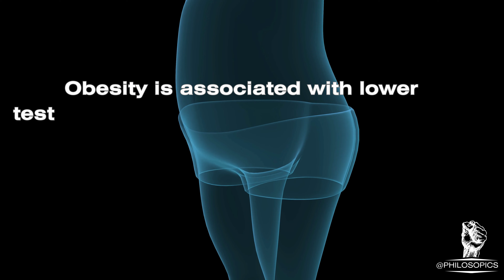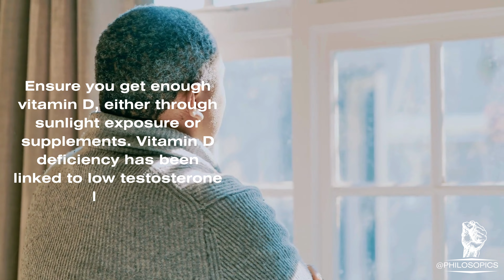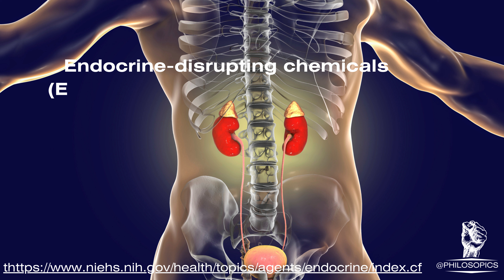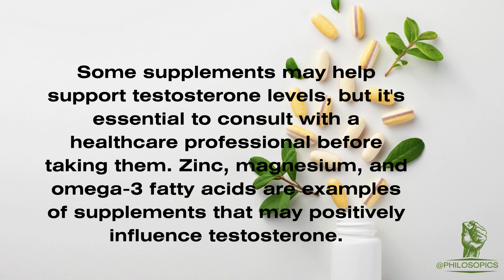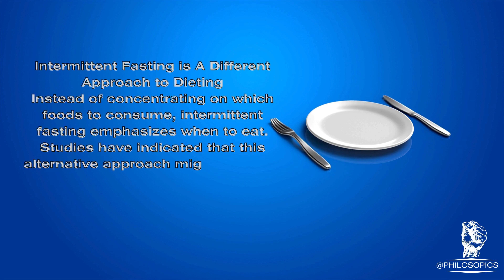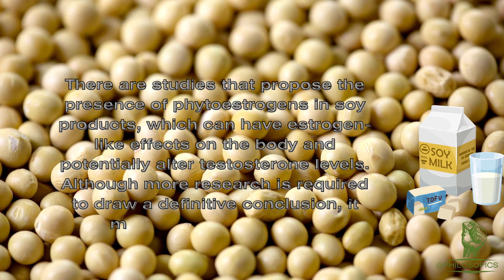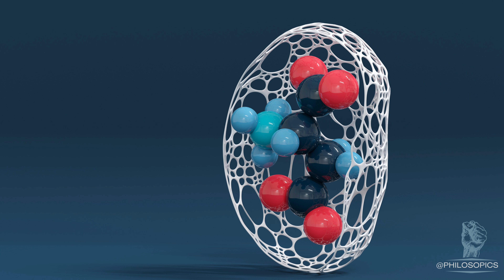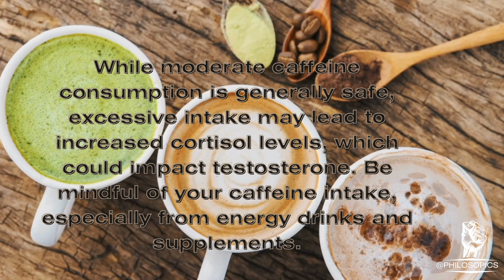Fear No More: Practical Tips to Boost Testosterone Levels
Testosterone is a vital hormone for men.
In this video, we dive deep into the science-backed strategies and lifestyle changes that can naturally boost testosterone levels. 📈 Whether you're looking to enhance muscle growth, improve energy levels, or optimize overall well-being, we've got you covered!

🔍 What You'll Learn:

💪 Proven exercises and workouts to stimulate testosterone production.
🥑 Nutritional tips for a hormone-friendly diet.
😴 The importance of quality sleep and its impact on testosterone levels.
🌞 How sunlight and vitamin D play a crucial role in hormonal health.
🧘 Stress management techniques for a balanced lifestyle.
🌐 Why Watch?
Discover practical, evidence-based insights that can make a real difference in your life. We break down complex topics into actionable steps, making it easy for you to implement positive changes today!

🔬 Expert-Backed Information:
Backed by scientific research and expert opinions, our content is designed to provide you with.

All the content, creative art work has been created by me (or Licensed) to visualise the context of the Subject and narration.
Please support me in this journey of enlightenment if you like what you see .

Rumble :